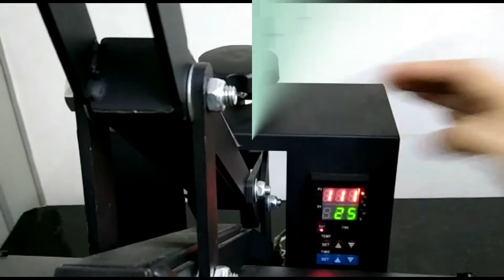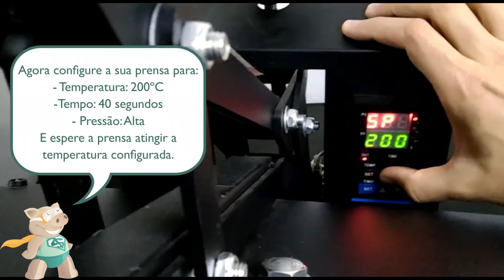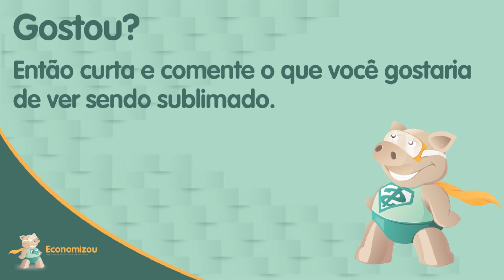Como Sublimar OBM - Quadriculado ( Sublimação em camisa de cor e algodão).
Com a sublimação você pode soltar a sua criatividade.
Hoje vamos te ensinar a sublimar com OBM - Quadriculado. Método excelente para moda, pois é original e funciona com tecido de algodão e coloridos.